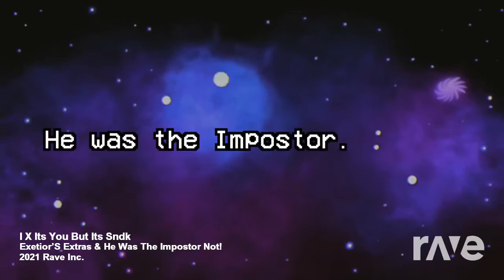Gatopaint x MiatriSs ft. Sndk - I Know It's You... NOT! (Mashup)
Nevermind I guess I forgot if I knew it was you
HWTIN art by @well.its.the.life.